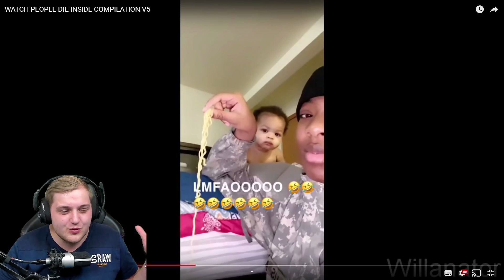In dieser Position will NIEMAND sein! 😂 Reaktion auf Die Inside Comp. | Trymacs Stream Highlights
In dieser Position will niemand sein